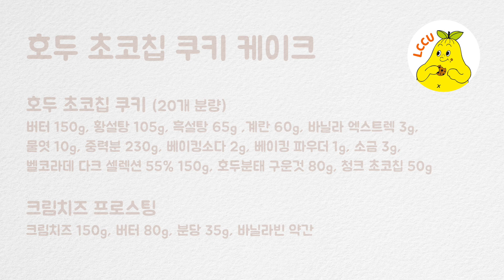쉽고 재밌고 맛있는 초코칩 쿠키 케이크🍪🎂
컵케이크&머핀북은
교보문고, 알라딘, 예스24, 백두도서몰에서 주문가능합니다.

LCCU(구 레꼴케이쿠)
서대문구 연희맛로 24, 3층